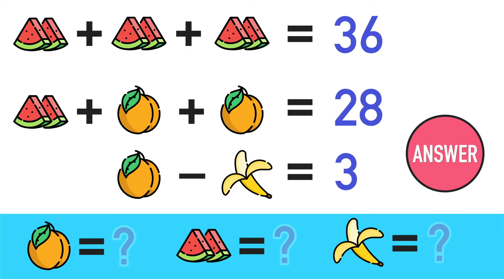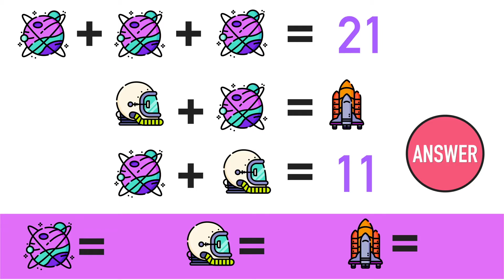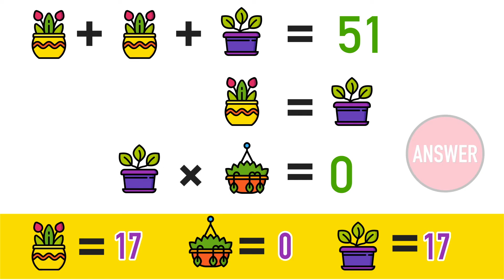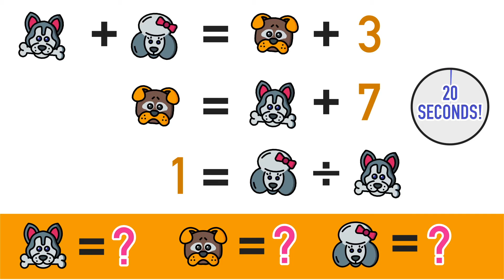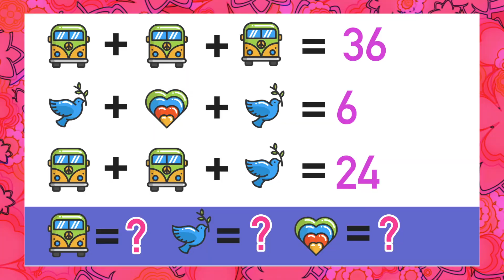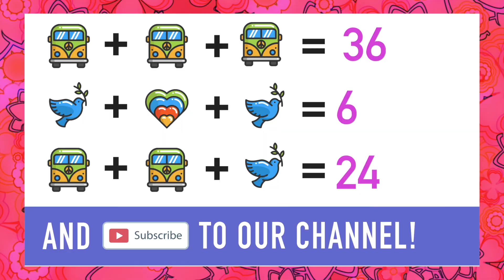7 Logic Puzzles That Will Test Your Math Skills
Logic puzzles are a great way to test and improve your math skills, critical thinking, and problem-solving abilities. These 7 math puzzles will put your skills to the test! Can YOU solve them all?

TIMESTAMPS: JUMP TO A PUZZLE

1.) 0:14
2.) 0:51
3.) 1:28
4.) 2:13
5.) 2:48
6.) 3:25
7.) 4:07
BONUS) 4:46